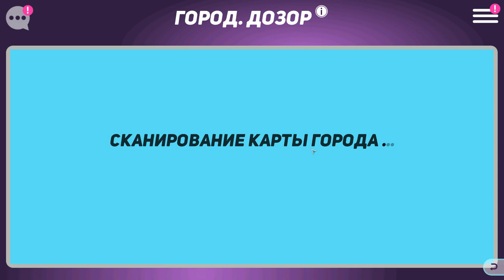Disney Heroes: Battle Mode #6 ЗАЧИСТКА 4 ГЛАВЫ 😜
Disney Heroes: Battle Mode – отличное RPG на андроид, где вы будете управлять знаменитыми героями из Диснея и Pixar и спасать мир. Опасный и злой вирус разрушает каждый пиксель на своем пути и не щадит даже своих друзей и семьи героев. И теперь вашей задачей будет собрать непобедимый отряд героев и сразиться с сильным врагом, стараясь уничтожить его. Выбирайте себе одного из представленного в игре героя и начинайте сражаться. Выполняйте разнообразные и увлекательные миссии игры и обновляйте после каждой битвы своих героев. Соберите непобедимую команду и экипируйте их мощным оружием и броней.